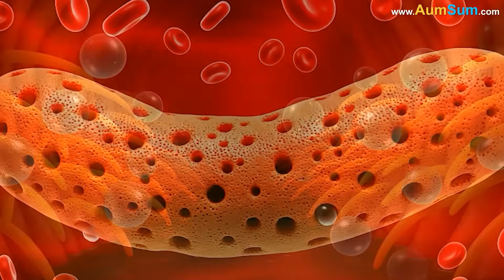Why do we Burp?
AumSum was sipping a fizzy drink when suddenly a loud burp escaped from his mouth. Embarrassed, AumSum wondered - Why do we Burp?. Determined to know, AumSum shrank and entered his own body. He landed inside the stomach. The place was busy, bubbling with liquid and food. Around him, waves of muscles were churning and mixing everything together.

But what caught his attention were pockets of air rising up through the mix. AumSum tried to find out where the bubbles came from. Some had entered when he swallowed food too quickly. Others had formed from the fizzy drink, releasing carbon dioxide gas inside the stomach.

Suddenly, the brain sensed the pressure and sent a command. The stomach walls tightened, and the esophageal sphincter valve at the top of the stomach opened briefly. AumSum stumbled as the trapped air shot upward through the food pipe. It roared through the throat, and with a final burst, escaped through the mouth. Outside, it was heard as a burp.

As another bubble rose, AumSum clung to the moving walls. He saw that burping wasn’t random or useless. It was the body’s way of getting rid of extra air that didn’t belong in the stomach. If the air stayed trapped, it would only cause pressure and discomfort. Leaping back outside, AumSum smiled proudly.